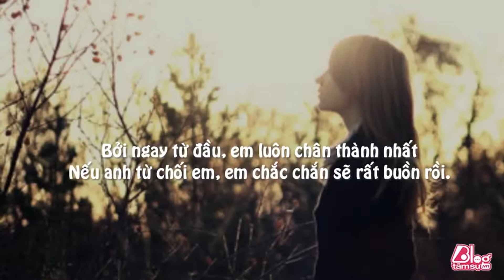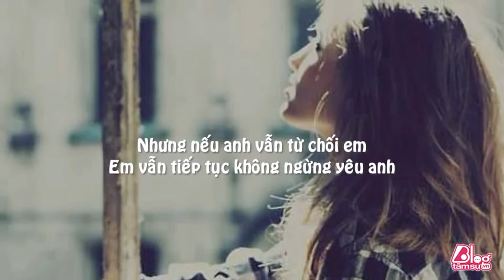ĐỪNG TỪ CHỐI EM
Em luôn mong mình sẽ có một kết quả hạnh phúc
Mong rằng sẽ được anh đồng ý
Chấp nhận con người này của em
‪#‎Cuocsong‬